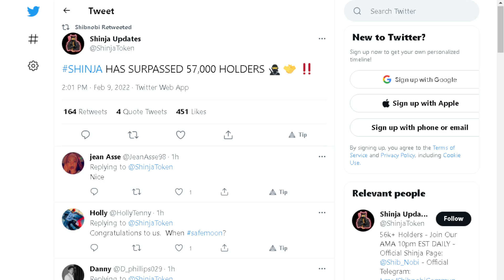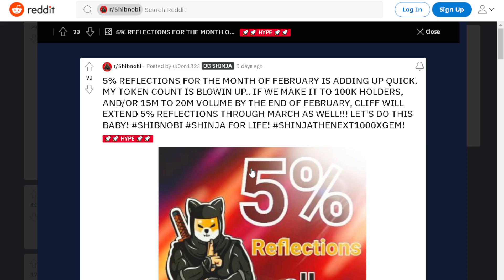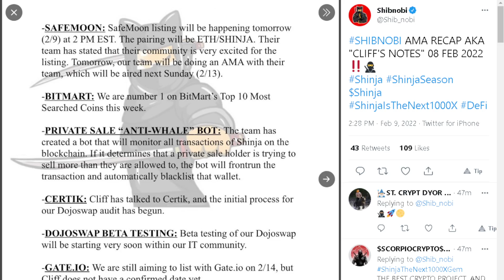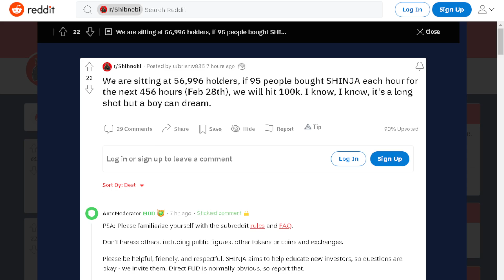SHIBNOBI TOKEN BIG UPDATE: HUGE PROFITS! GET READY! (PRICE PREDICTION NEWS 2022)